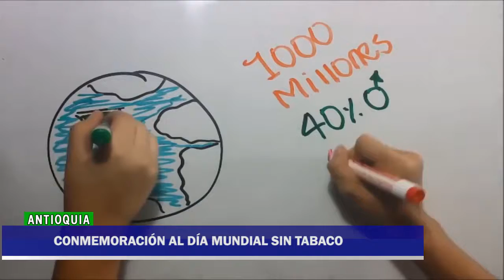CNC Noticias- Conmemoración al día mundial del Tabaco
CNC Noticias, emisión 27 de mayo de 2016